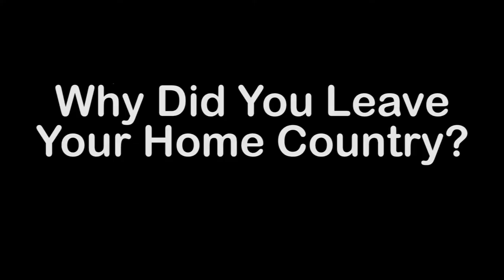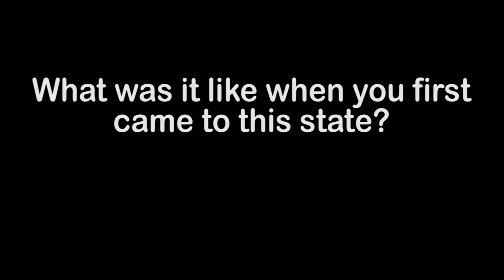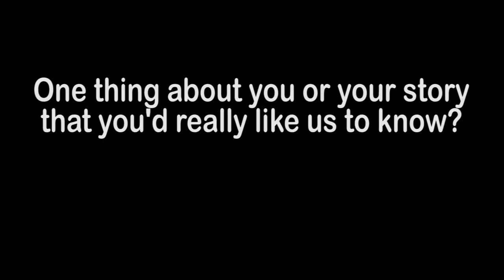We Are One Minnesota - Axel Steuer Interview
Over the years, Minnesota has been at the forefront of welcoming refugees and other immigrants from around the world. In fact, most Minnesotans are themselves descendants of immigrants, including refugees who escaped war, persecution, or natural disasters in the lands from which they emigrated. This is part of the rich heritage of Minnesota we have long celebrated.